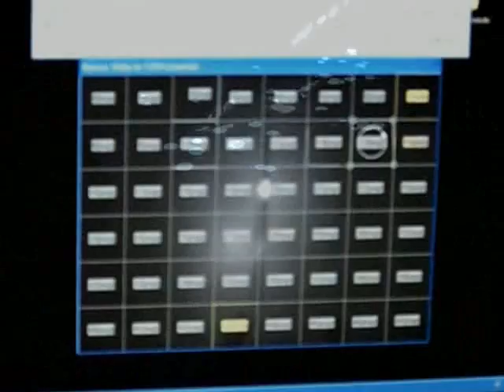VIP - VIRTUAL IDENTITY PROCESS @ Streamfest 2007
this is one of the installations of the streamfest in lecce. a nice show of the actual realtime tools like max/msp and vvvv